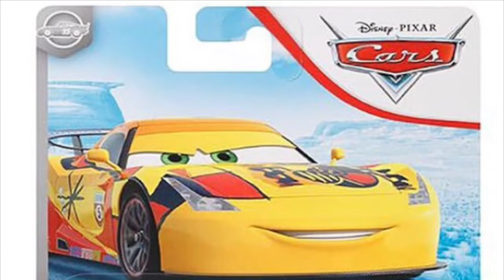Silver Miguel, Mattel Jonas and many more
Alex Bartolo / Tom Holland Fan 1996!AUTTP ATHDTC would be happy about this. Unfortunately it’s Thailand.